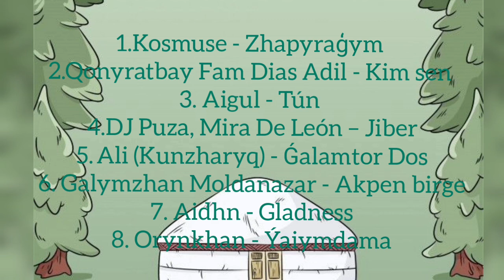[ 𝐐𝐚𝐳𝐚𝐪 𝐩𝐥𝐚𝐲𝐥𝐢𝐬𝐭 ] | 𝐂𝐡𝐢𝐥𝐥 𝐦𝐮𝐬𝐢𝐜 🍃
1. 00:00  Kosmuse - Zhapyraģym
2. 03:36  Qonyratbay Fam Dias Adil - Kim sen
3. 07:20  Aigul - Tún
4. 12:04  DJ Puza, Mira De León – Jiber
5. 15:50  Ali (Kunzharyq) - Ǵalamtor Dos
6. 18:47  Galymzhan Moldanazar - Akpen birge
7. 23:08  Aidhn - Gladness
8. 26:29  Orynkhan - Ýaiymdama